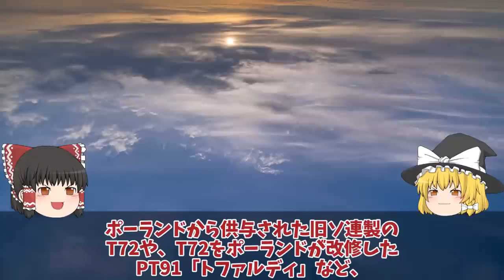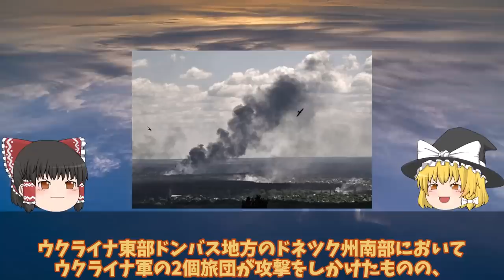【ゆっくり解説・軍事News】メルトポリついに奪還アントノフスキー橋再び渡河上陸作戦か！ロ軍恐れるレオパルド投入で返り討ち？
引用・転載「出典：海上自衛隊ホームページ」
引用・転載「出典：航空自衛隊ホームページ」
引用・転載「出典：陸上自衛隊ホームページ」